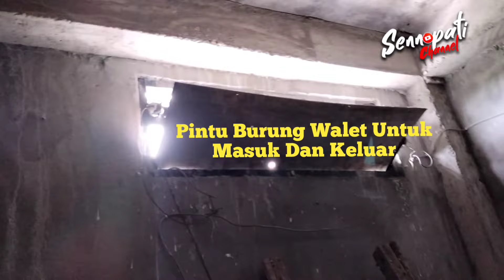CARA PERAWATAN GEDUNG WALET YANG TEPAT & BENAR DAN CARA PANEN SARANG WALET